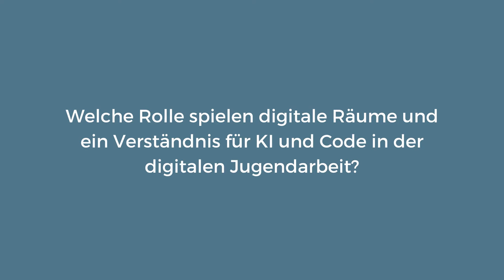Ideenverstärker | Anna Grebe „Rolle digitaler Räume und KI und Code in der digitalen Jugendarbeit“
📺 Anna Grebe „Welche Rolle spielen digitale Räume und das Verständnis für KI und Code in der digitalen Jugendarbeit?“